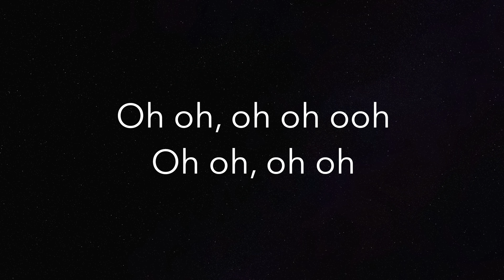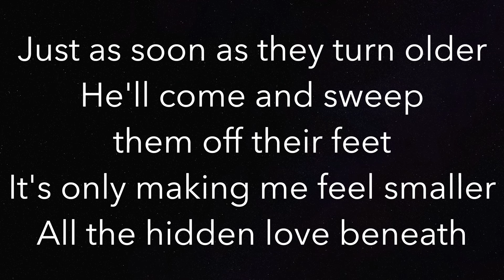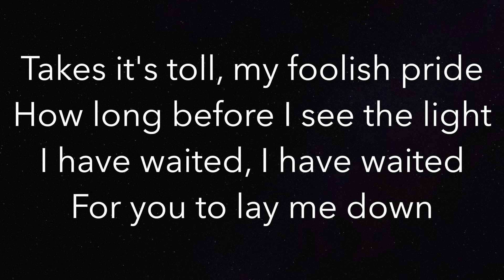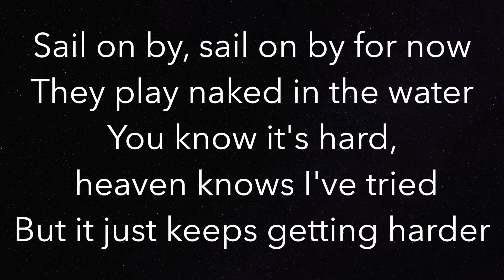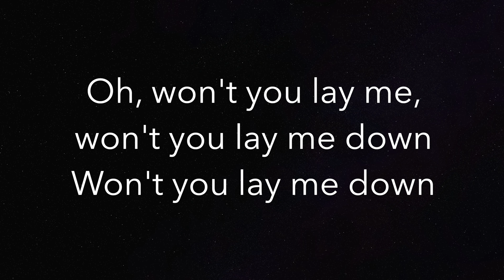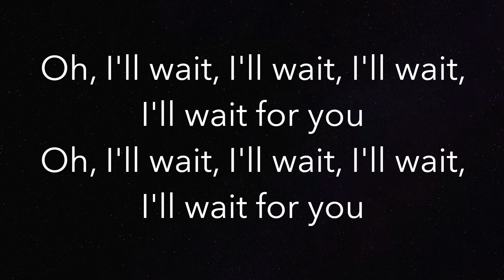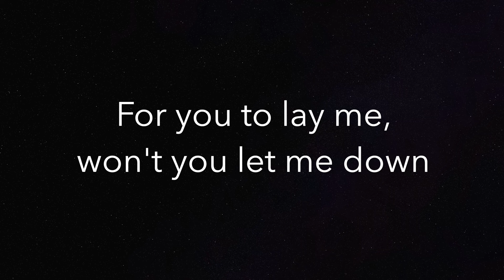All The Pretty Girls (HIGHER +3) - Kaleo - Piano Karaoke Instrumental